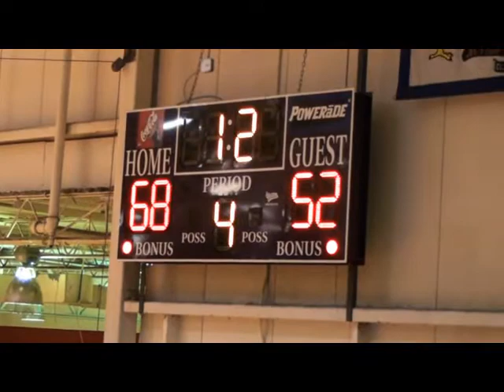Andrew White Burns Herbert Hoover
ANDREW WHITE LEADS HIGHLANDERS
TO 68 - 52 WIN OVER HERBERT HOOVER
By Jeff Hall
 Senior guard Andrew White burned the nets for 24 points to lead the Webster County Highlanders to a 68 to 52 win over the visiting Herbert Hoover Huskies on Tuesday, February 21, avenging an early season loss to Hoover.
     When junior center Hunter Given left the game only 42 seconds into the first quarter due to illness, White immediately stepped up to lead the Highlander attack.  White made an amazing 81 percent of his shot attempts, including a perfect 5 for 5 from beyond the three point line.  Along with his 24 points, White collected 3 rebounds and 2 assists.
    Spurred by White's scoring display, Webster led 15 to 11 at the end of the first quarter, and by 30 to 23 at halftime.  The teams played even in the third quarter, and Webster took a 40 to 33 lead into the fourth quarter.
    Webster broke the game wide open in the fourth quarter, outscoring the Huskies 28 to 19, to win by the final score of 68 to 52.  Junior forward Luther Stoots, junior guard Guy Cowger, and senior guard Trent May all saw significant playing time as they filled in for the ailing Given.  Their performance was a positive sign for Head Coach Jerry Dean leading into the upcoming playoffs, knowing that his non-starters can contribute to keeping the team in the game.
    Junior forward Brett Morris matched White's scoring total with 24 points.  He also grabbed 15 rebounds, and had 6 blocked shots and 4 assists.  Senior forward Christopher Miller netted 11 points, 4 rebounds, 1 blocked shot, and had 8 of the team's 15 assists.
    Senior guard Seth Hamrick contributed 4 points, 6 rebounds, and 2 steals.    May had 3 points, 1 rebound, and 1 steal.  Junior forward Dalton Davis had 2 points and 1 rebound.  Cowger grabbed 4 rebounds.  Junior guard Andrew Green had 1 assist and 1 steal, and senior center Mitchell Short added 2 rebounds.
   As a team, Webster made 23 of 45 shot attempts, for a 51 percent shooting percentage, including an improved 6 of 11 three point attempts thanks to White's perfect 5 three-pointers.  Again, Webster showed need for improvement at the free throw line, as they made only 16 of 29 attempts.

Webster improved to an awesome 18 win, 3 loss record, with one regular season game remaining at home  against Roane County on Friday, February 24, 2012.
Regardless of the outcome of the game Friday, Webster will host a playoff game on Wednesday, February 29, 2012.